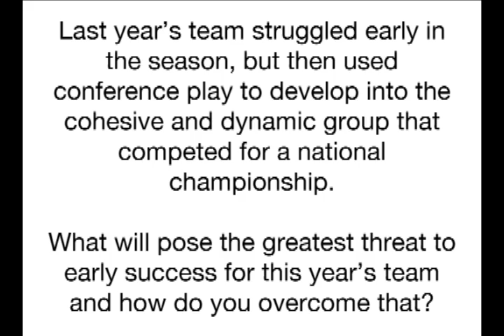"On the Scene" with Butler University's Brad Stevens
NCAA exclusive interview